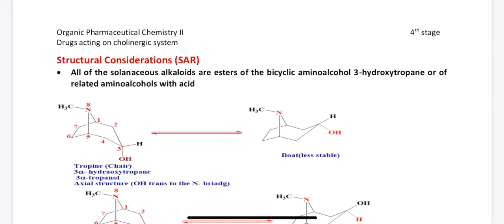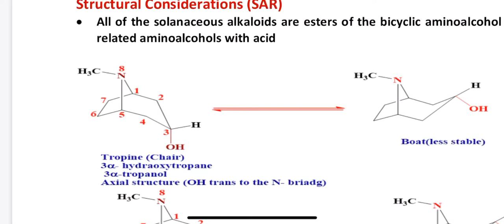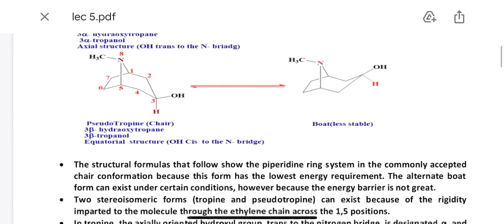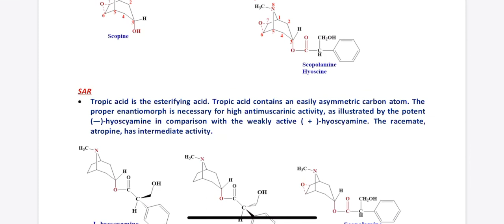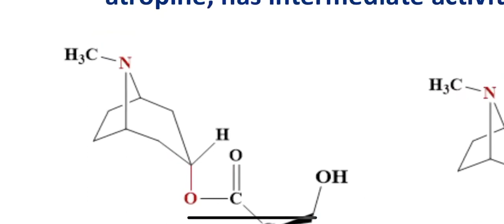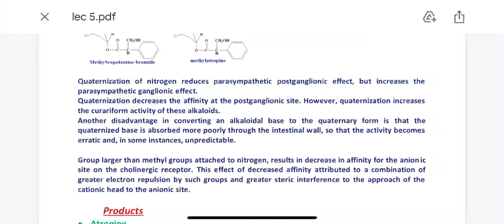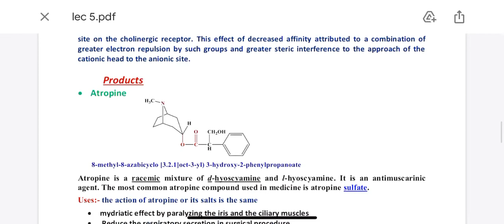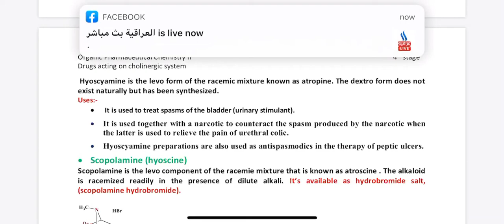January 27, 2021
Drugs acting on cholinergic system lec 5